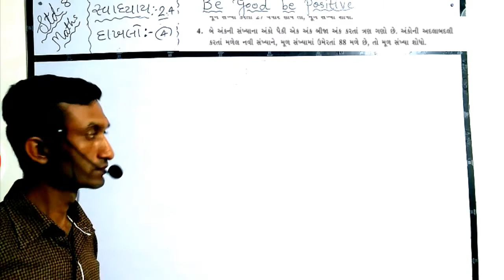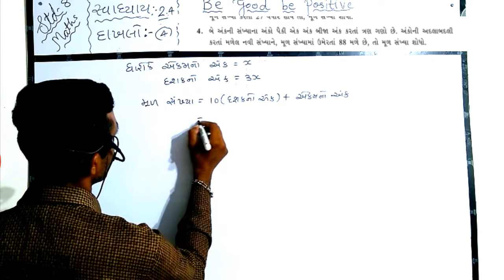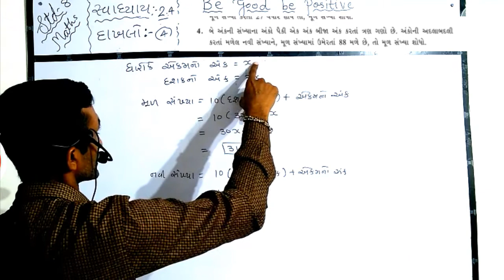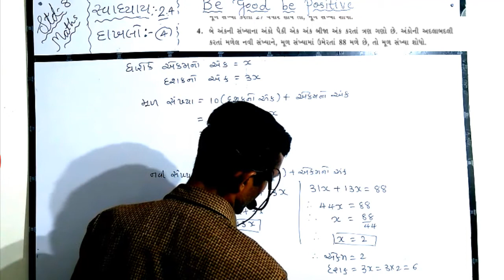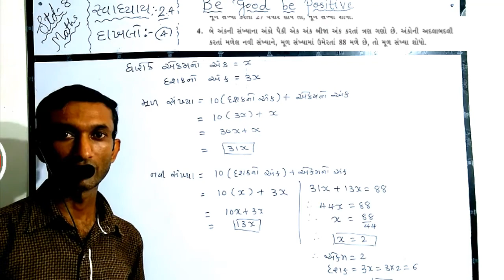std 8 maths sem 1 exercise 2.4dakhalo 4/dhoran 8 math gujarati madhyam swadhyay 2.4 dakhalo 4ncert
std 8 maths sem 1 exercise 2.4dakhalo 4/dhoran 8 math gujarati madhyam  swadhyay 2.4 dakhalo 4ncert dhoran 8 ganit svadhyay 2.4 dakhalo 4/ncert maths std 8 prakaran 2  dakhalo 4/ધોરણ 8,ગણિત ,પ્રથમ સત્ર, ગુજરાતી માધ્યમ,એક ચલ સુરેખ સમીકરણ સ્વાધ્યાય 2.4,દાખલો 4